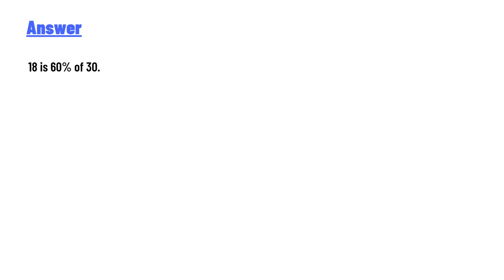What percent is 18 out of 30?